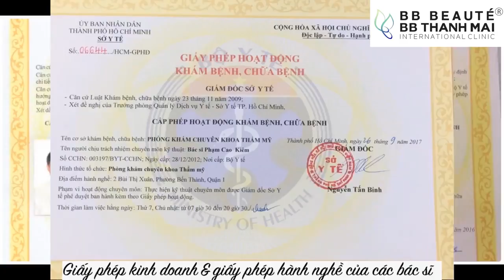Làm đẹp đón Tết bằng công nghệ trẻ hóa da bằng chỉ collagen độc quyền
🌼 Bạn muốn có một làn da tươi trẻ?
🌼 Nâng cơ không phẫu thuật?
🌼 Bạn đang băn khoăn chọn lựa cơ sở làm đẹp uy tín và hiệu quả?

👉 BB Thanh Mai tự hào là Thẩm mỹ viện tốt nhất châu Á - Thái Bình Dương và cũng là Thẩm mỹ viện tốt nhất Việt Nam - địa chỉ được các sao quốc tế và sao Việt tin tưởng từ năm 1998 đến nay.
Sau khi nâng cơ bằng chỉ collagen độc quyền tại BB Thanh Mai, một nửa gương mặt của khách hàng được

🌹 Nâng cơ
🌹 Giảm hiện tượng chùng nhão
🌹 Các nếp nhăn biến mất
🌹 Trẻ ra hơn 10 tuổi

Nếu bạn muốn đẹp như HOA HẬU, hãy để lại số điện thoại để được BB Thanh Mai tư vấn miễn phí liệu trình làm đẹp không phẫu thuật, đẹp ngay trước Tết.
* Hiệu quả tùy thuộc vào cơ địa mỗi người

🕌 Số 2 Bùi Thị Xuân, quận 1 - TP.HCM/ ĐT: (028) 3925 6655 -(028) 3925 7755
🕌 Số 158 A Võ Thị Sáu, Phường 8, quận 3 - TP.HCM
Hotline: 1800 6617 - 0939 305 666